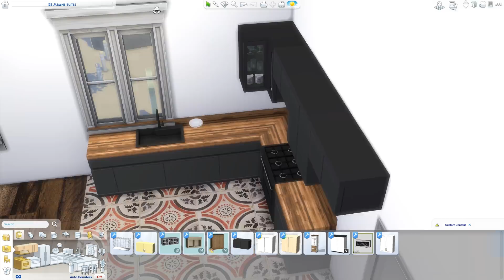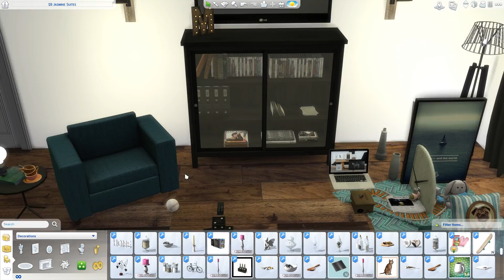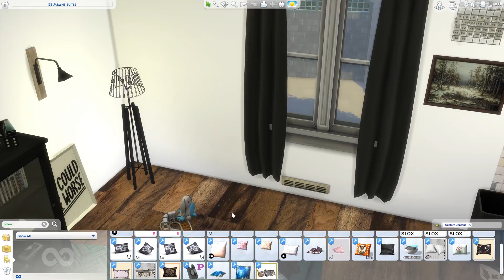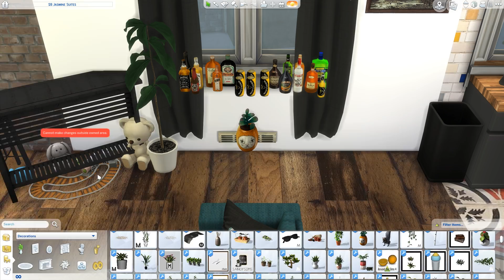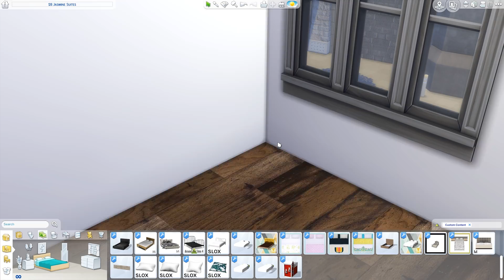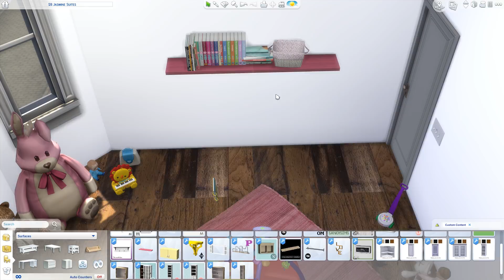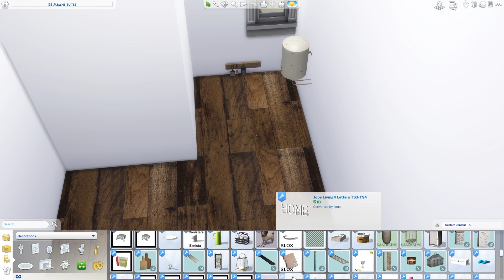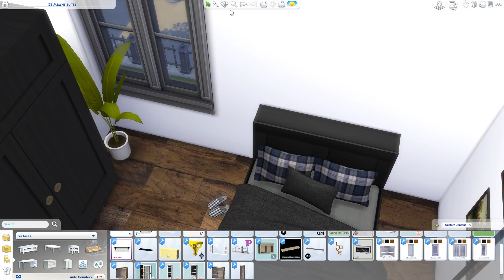The Sims 4: Speed Build- SINGLE FATHERS APARTMENT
Video tour starts at: 09:10

Hi guys! I hope you enjoy my speed build! Thank you for all the support, you guys make my day! :)

I get asked all the time about songs, I pay for the music in my video, so for now on I'm going to be keeping it my little secret :) Thanks for understanding!

Search my user name: theholybackpack, make sure you have the allow cc box clicked :) This will be going up tomorrow morning :)